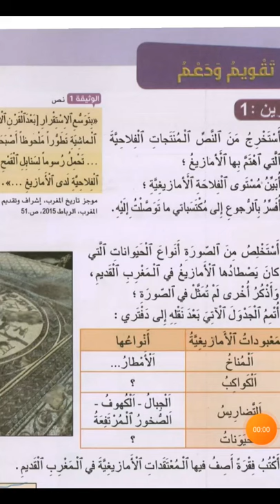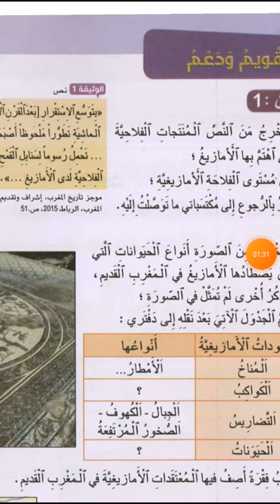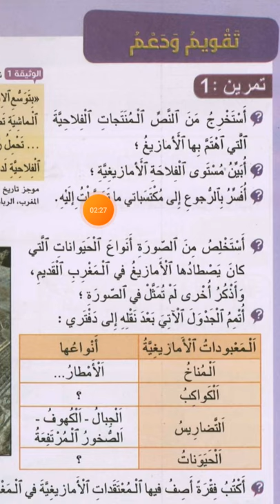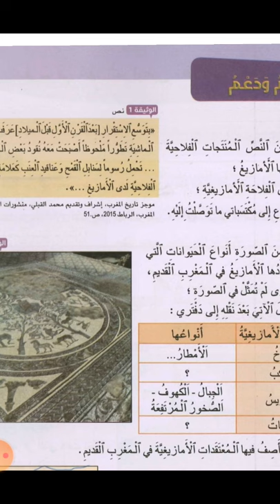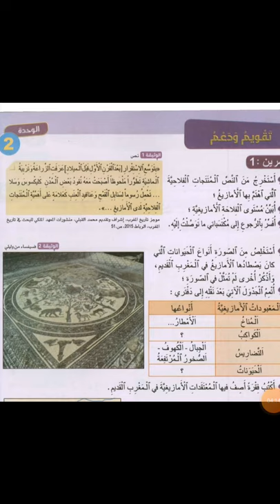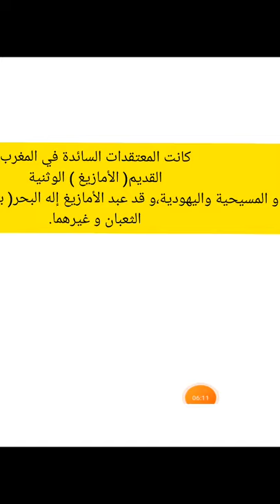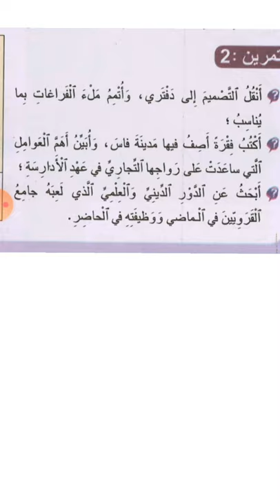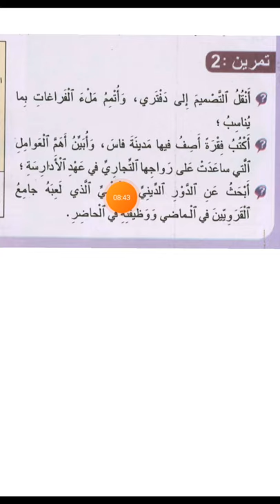تقويم ودعم الوحدة الثانية التاريخ القسم السادس ابتدائي الجديد في الاجتماعيات